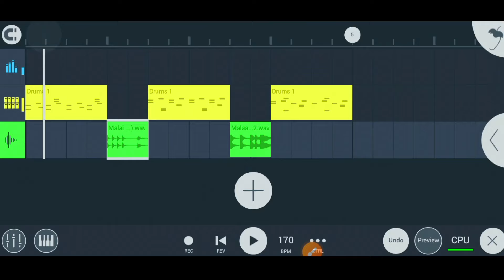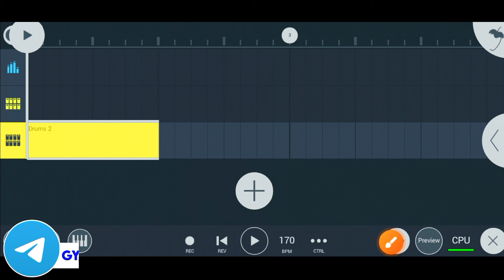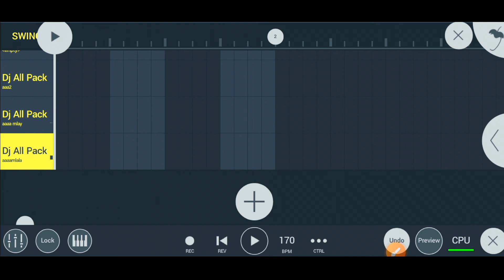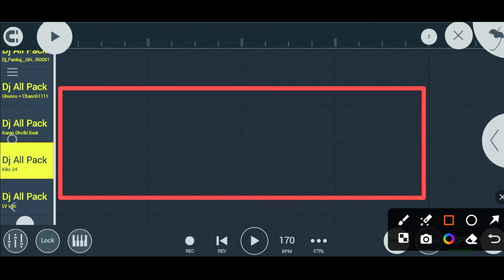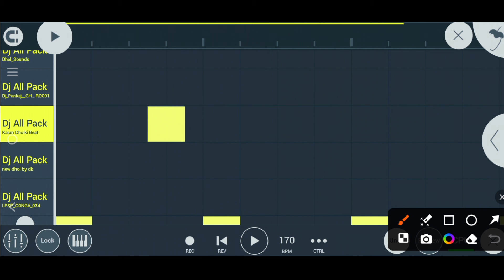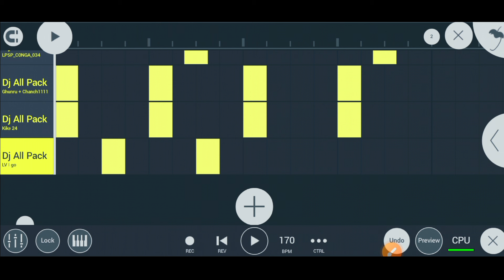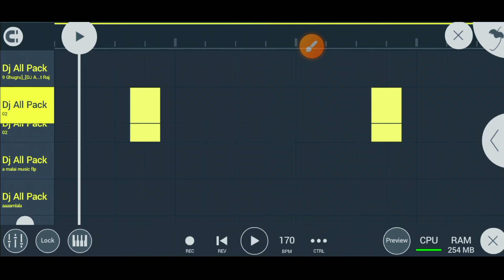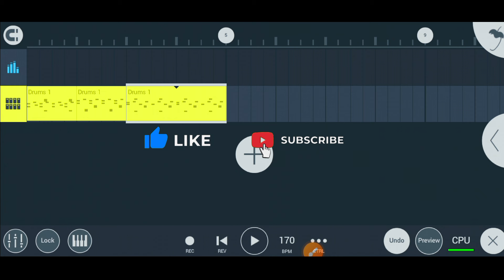fl studio mobile me pattern kaise banaye || fl studio mobile me song remix kaise kare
⦿ ➼ Pʟᴇᴀsᴇ Lɪᴋᴇ
⦿ ➼ Sʜᴀʀᴇ
⦿ ➼ Sᴜʙsᴄʀɪʙᴇ
⦿ ➼ Aɴᴅ Sᴜᴘᴘᴏʀᴛ..

fl studio mobile song remix kaise kare